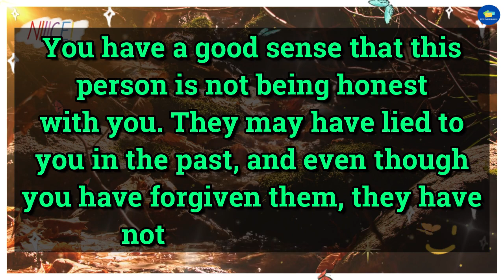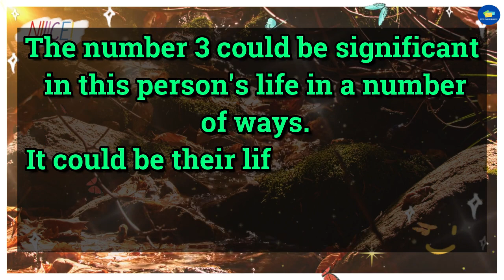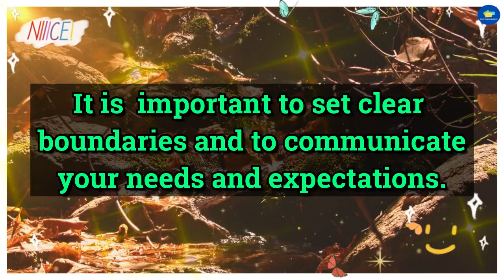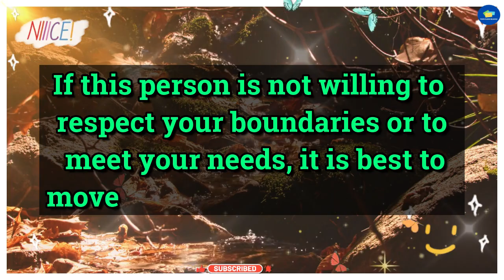😭Shocking!!! 💔😭These Are Their Real Intentions For You... 💌 dm to df 💌 twin flame reading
divine feminine,
twin flame,